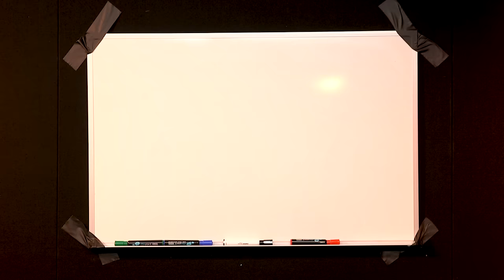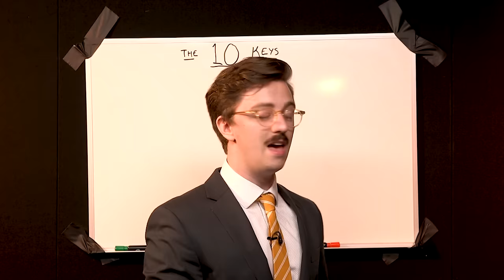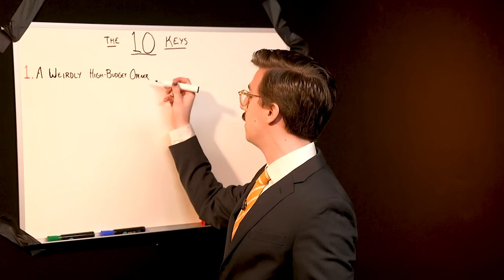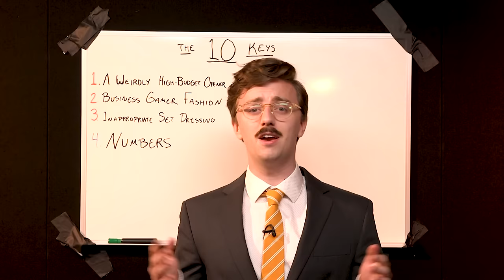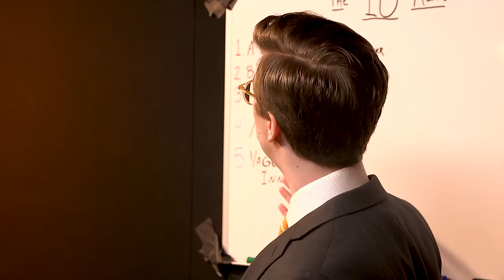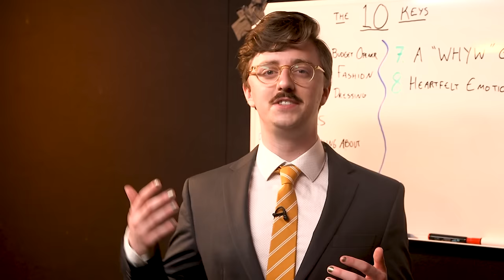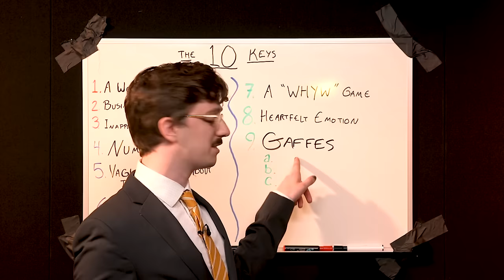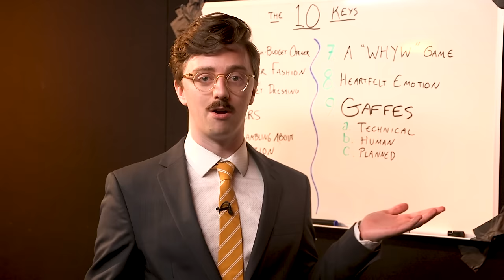How to make a perfect E3 press conference (or drinking game) | Unraveled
E3 is here, and Brian David Gilbert has unraveled the 10 keys to a perfect press conference, which you could also use for a drinking game. Here are the rules